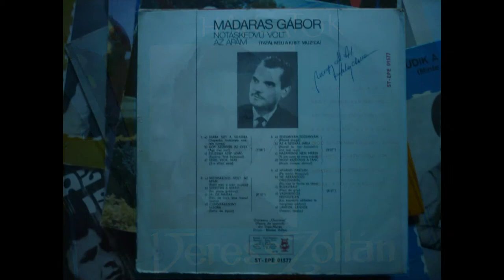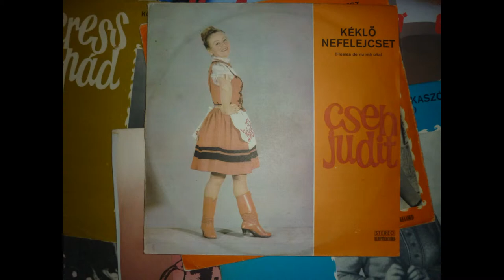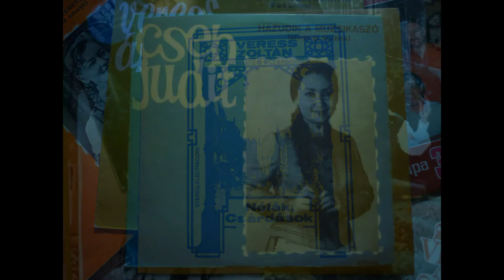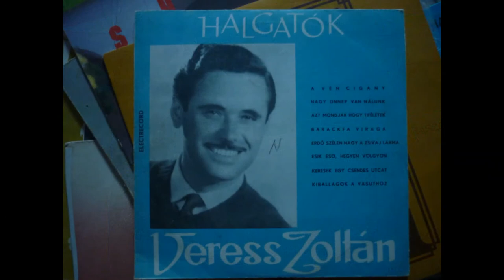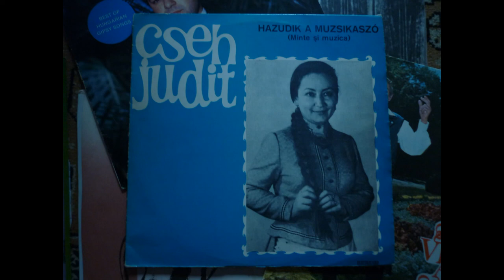Leszállt a csöndes éj Veress Árpád